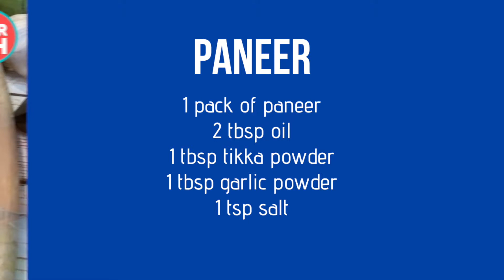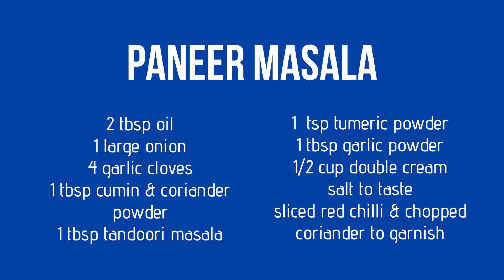MAKE AT-HOME PANEER CURRY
How to make butter paneer masala curry recipe / vegetarian curry - restaurant style - paneer masala (cookathome stayathome) - indian vegetarian recipe (indianfood vegetarianfood) - dinner parties - enjoy with naan bread chapati or rice.

JUMP TO COOKING OF THE PANEER MASALA CURRY: 1:23

Ingredients (serves 2):

Paneer cubes:

1 pack of paneer
2 tbsp oil
1 tbsp tandoori masala powder
1 tbsp garlic powder
1 tsp salt

Paneer masala curry:

2 tbsp oil
1 large onion
4 garlic cloves
1 tbsp cumin & coriander powder
1 tbsp tandoori masala
1  tsp turmeric powder
1 tbsp garlic powder
1/2 cup double cream
salt to taste
Sliced red chilli and chopped coriander to garnish

*All the ingredients should be available from your local supermarket or you can try an Indian greengrocer.

Recipe:

Paneer cubes:

*Add paneer cubes to hot oil (the pan will sizzle - make sure you don't get caught with any hot oil splats)
*Get a good coating of oil on all the paneer cubes
*Add the tandoori masala and garlic powder to the paneer cubes
*Cover evenly and let the paneer brown nicely or until desired
*Put the fried paneer aside while you make the chilli paneer

Paneer masala curry:

*Blend garlic, onion, spinach and a dash of water together
*Keep the blended mixture aside
*Add in all your spices and cookout really well for 2 minutes on low-medium heat
*Add in the blended onion and garlic mixture and cook out the thoroughly for 4-5 minutes. You'll want the mixture to also have cooked off all the water so it's like a paste
*On low to medium heat, add in the double (heavy) cream and cook for 2 mins, stirring regularly to make sure the sauce doesn't stick to the pan
*Now add in the tomato pureé and stir through
*Check the consistency of the mixture at this stage. If you feel it's too thick, simply add some more double (heavy) cream in
*Once you're happy with the sauce, add in the fried paneer cubes
*Mix through well and simmer for 2 minutes, stirring every now and again
*Serve hot with naan, roti, flatbread or rice. Garnish with freshly sliced red chillies (optional) and some freshly chopped coriander